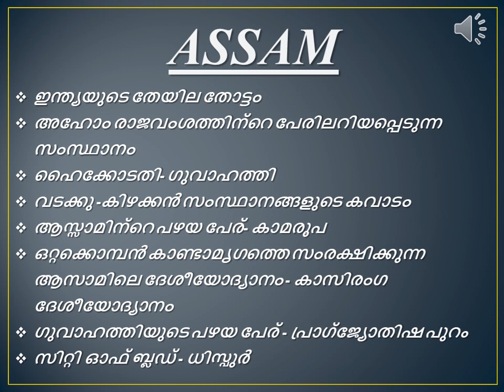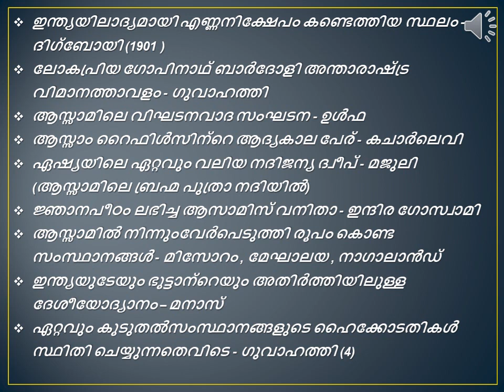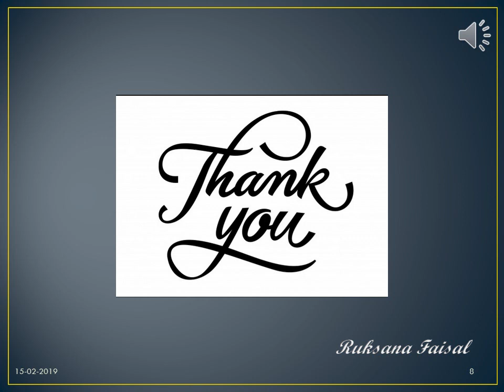ASSAM- DAY 3 - PART 3